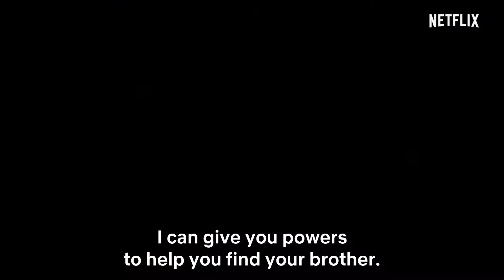Mortel Official Trailer Netflix